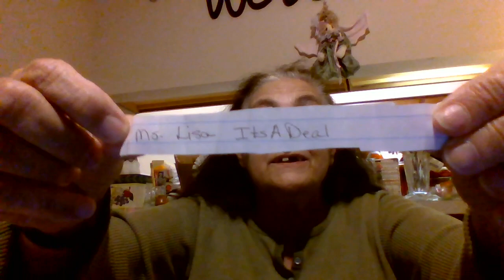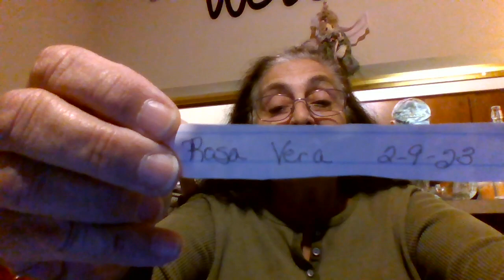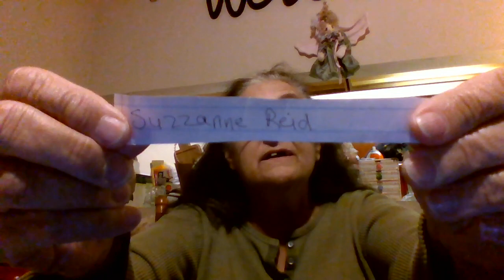hey hey hey we got some winners!!!!!!!!!!!!